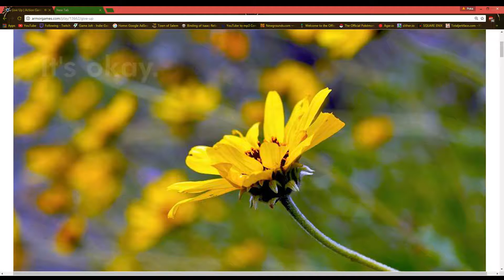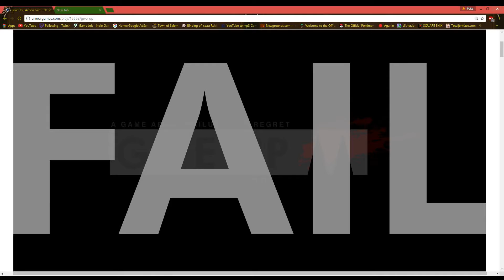I WILL NEVER GIVE UP! - Give Up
sorry haven't been uploading for a week. School and ''being grounded from my computer'' have halted me from uploading.